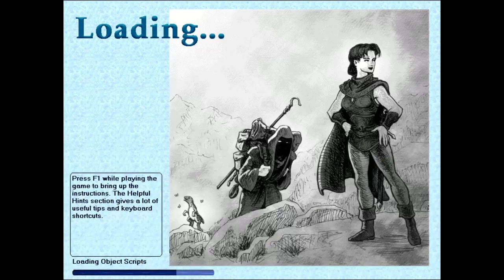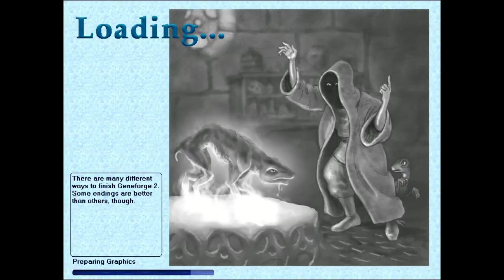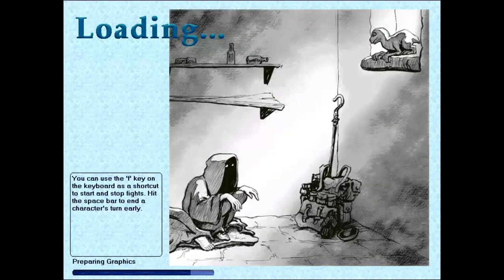Let's Play Geneforge 2: Ep. 45 Takers and Bandits in the Western Marsh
In this episode, Lucian takes his party out again, this time to the Western Marsh. This territory is the region of Awakened territory closest to Taker lands, and as such it is rife with Taker infiltrators and combatants as well as powerful bandits. Needless to say (but I'm doing it anyway), much fighting awaits Lucian and company.